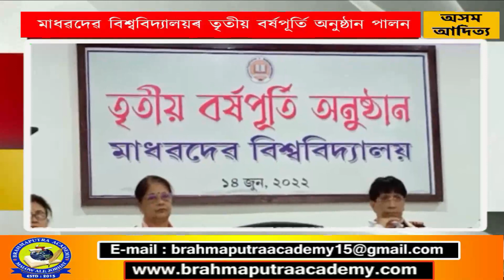মাধৱদেৱ বিশ্ববিদ্যালয়ৰ তৃতীয় বৰ্ষপূৰ্তি অনুষ্ঠান পালন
মাধৱদেৱ বিশ্ববিদ্যালয়ৰ তৃতীয় বৰ্ষপূৰ্তি অনুষ্ঠানটি আজি সফলভাৱে অনুষ্ঠিত হয়। এই উপলক্ষে পুৱা বিশ্ববিদ্যালয়ৰ উপাচাৰ্য ড° দিবাকৰ চন্দ্ৰ ডেকাই পতাকা উত্তোলন কৰাৰ পিছতে অনুষ্ঠিত মুকলি সভাখন বিশ্ববিদ্যালয়ৰ ছাত্ৰ- ছাত্ৰীসকলে সমবেত বৰগীতেৰে আৰম্ভ কৰে।